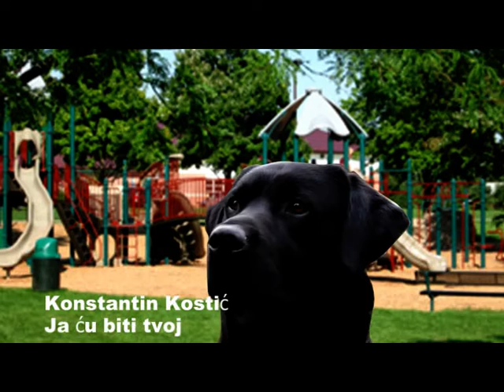Ja cu biti tvoj